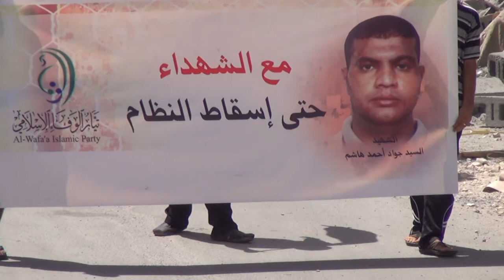سترة الخارجية:مسيرة حاشدة في ذكرى استشهاد سيد جواد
خرجت مسيرة حاشدة بحضور العديد من النشطاء و أباء الشهداء في سترة الخارجية في عصر يوم الجمعة الموافق 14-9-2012 بمناسبة ذكرى الشهيد سيد جواد هاشم والذي استشهد في العام الماضي في تاريخ 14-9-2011 بعد استنشاقه للغازات السامة التي ترميها قوات المرتزقة بشكل شبه يومي على منازل الآمنين , و سارت المسيرة في شوارع سترة الخارجية مرددة شعارات تؤكد على إنه لا تنازل عن مطلب القصاص من القتلة و على رأسهم ملك البحرين حمد بن عيسى و عاهد الحضور الشهيد بأن لا ينسوه و بأن لا يتنازلوا عن مطلب إسقاط النظام , و انتهت المسيرة بسلام دون تدخل قوات المرتزقة